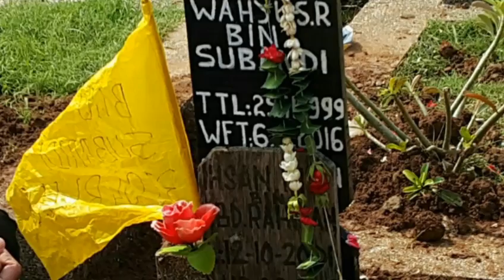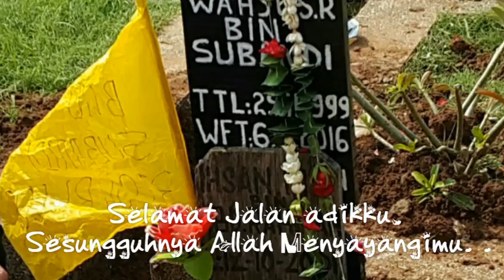In Memoriam WahyuSyahrulRamadhan (Butox) - Rawamangun - Bila Waktu Telah Memanggil - 06 Juni 2016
Senin,  6 Juni 2016 - 1 Ramadhan 1347 H Allah memanggilmu.

Kalau inget masih kecilnya jadi ngenes betapa banyak org suka berebut pengen gendong,  sekedar nyubit karena gemes dan lucu,  dan yang paling berkesan adalah pernah menjadi bagian dari keluargaku,  selama beberapa tahun.

Gk nyangka hidupnya sesingkat ini.

Tuhan memang lebih sayang dia,  hingga harus dipanggil lebih dahulu.

Bahagialah kau disana adikku.

WahyuSahrulRamadhan
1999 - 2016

Innalillahi wa inna ilaihi raji’un
Allahummaghfirlahu warhamhu wa ‘afihi wa’fu’anhu

Credit : Opick - Bila Waktu Telah Memanggil